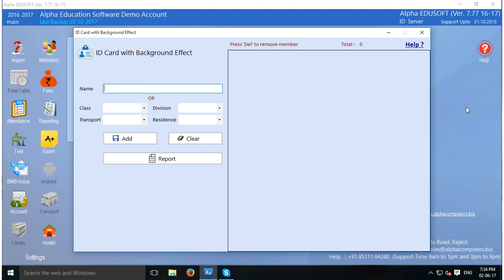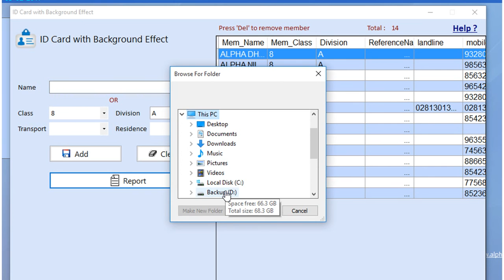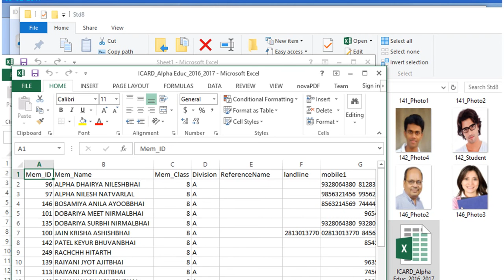Alpha School Management Software - Help Video of ICARD system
Student ICARD Management System.
You can create more then 7 type of icard with the help of this module.
this video will be helpful for you to create attractive  whole class icard easily.